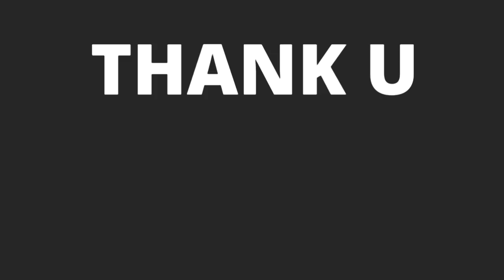Day to day pigeon growth.27 days progress#പ്രാവ് വളർത്തൽ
27 days pigeon baby growth progress.